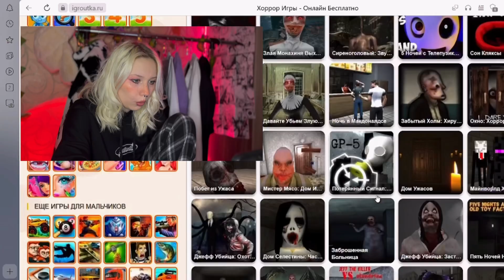БЕСПЛАТНЫЕ ХОРРОР ИГРЫ ДОВОДЯТ ДО СЛЕЗ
НАЙДИ МЕНЯ💓